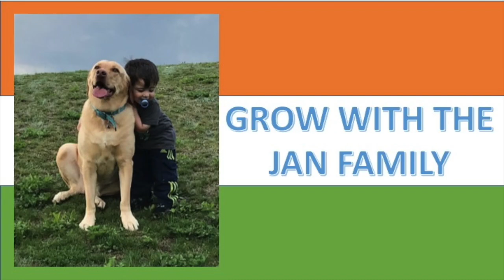Happy Onam Festival / Americans Reaction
This is our reaction to the traditional celebration of Onam festival, hope you all like it.